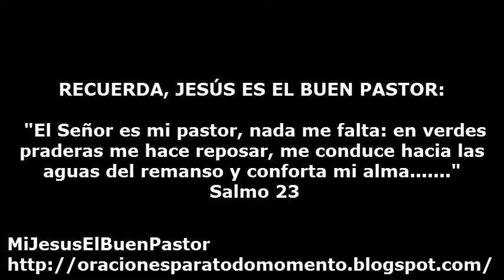SANTO EVANGELIO MARTES 22 DE MARZO DE 2016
REFLEXIÓN: "Jesús, tú nos amas y das la vida por nosotros; no permitas que desistamos de tu seguimiento y que, fortalecidos por tu Espíritu, podamos superar la tentación de negarte cuando las dificultades se incrementen".

MARTES SANTO.